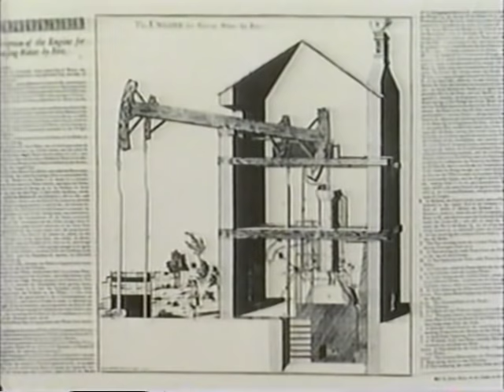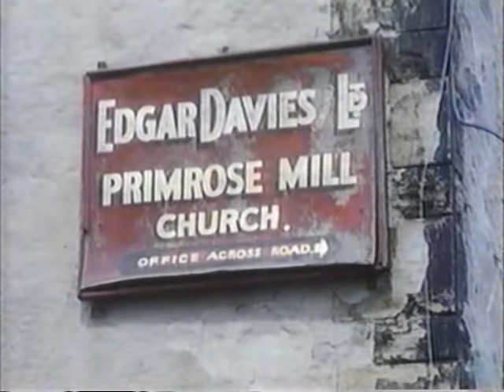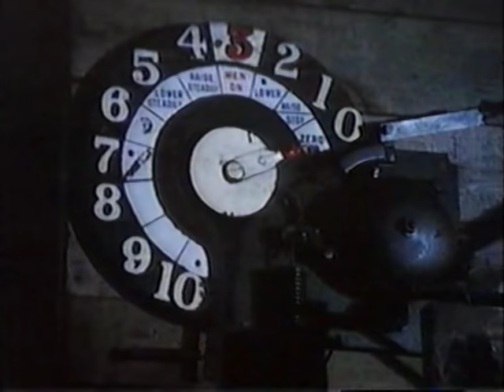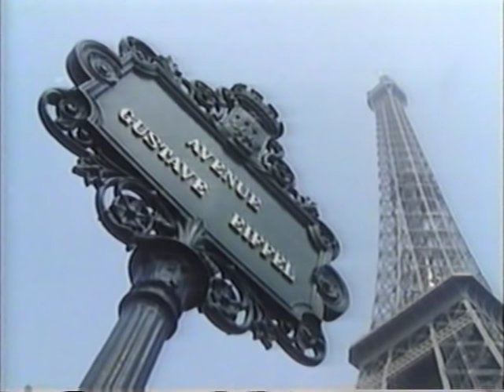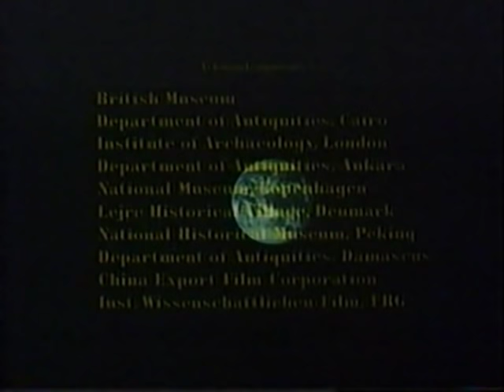Out of the Fiery Furnace - Episode 4 - The Revolution of Necessity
From the Stone Age to the era of the silicon chip — metals and minerals have marked the milestones of our civilization. OUT OF THE FIERY FURNACE traces the story of civilization through the exploitation of metals, minerals and energy resources. Renowned radio and BBC television commentator Michael Charlton hosts seven, one-hour programs filmed in more than 50 different parts of the world. This very unusual public television series combines the disciplines of history, science, archeology and economics in order to explore the relationship between technology and society.

A shortage of wood in 17th century England gave rise to the use of a new energy source — coal. This episode features the ingenious inventions of the Industrial Revolution and their impact on the western world. You'll travel from Britain’s fiery “heathen hell” at the center of its iron industry in Coalbrookdale to Sheffield, where steel was first developed and mass produced. The work of ironmasters of the period is highlighted in magnificent bridges, ships and the Eiffel Tower. (60 minutes)

Download full video (MP4), subtitles and original VHS cover art (858MB)